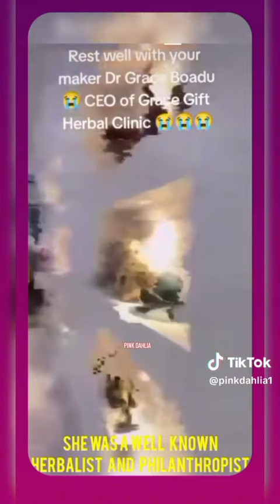very sad news DR. GRACE BOADU C.E.O OF GRACE GIFT IS DEAD IS SO SAD